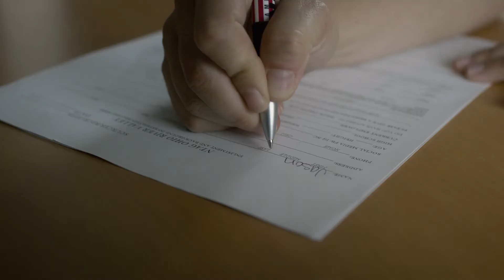MyNavy HR Recruitment Pillars